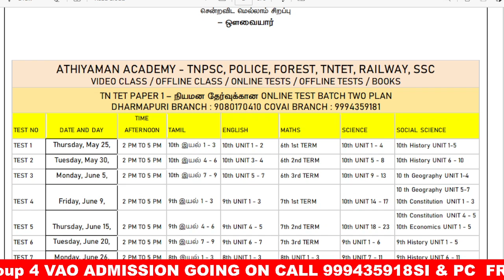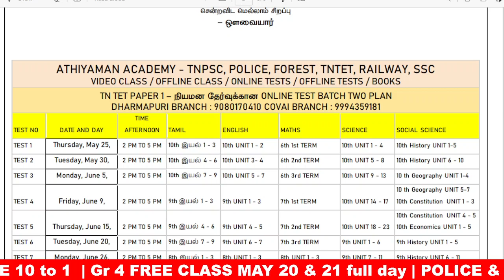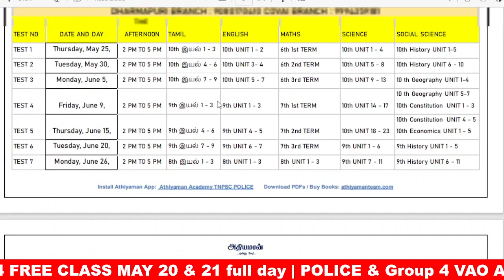TN TET PAPER 1 நியமன தேர்வுக்கான TEST BATCH 2 - 30 TESTS - LOW COST - BEST QUESTION PAPERS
FOR ADMISSION

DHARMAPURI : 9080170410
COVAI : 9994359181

Thanks,
Athiyaman Team.